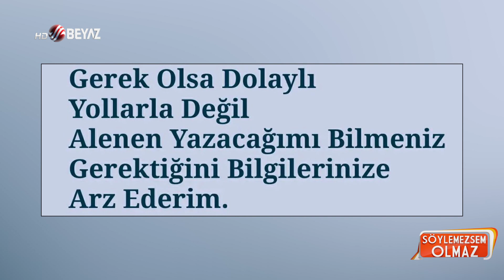İbrahim Tatlıses sır gibi sakladığı kızıyla paylaşım yaptı! Evlatlarını tek tek sayıp...!!!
Geçtiğimiz haftalarda beyin kanaması geçiren oğlu Ahmet Tatlı ile Bodrum'daki evlerin satışı yüzünden arası açık olan Tatlıses, paylaşımında sadece oğluna yer vermedi.